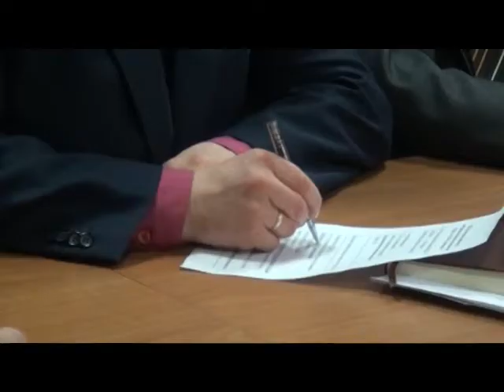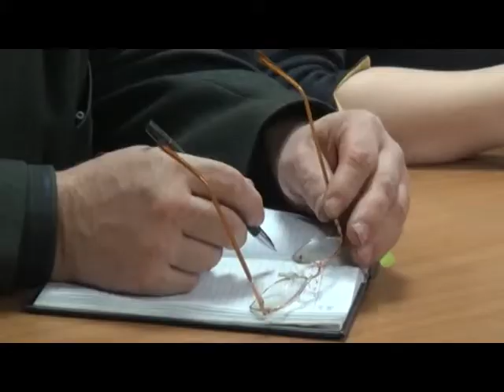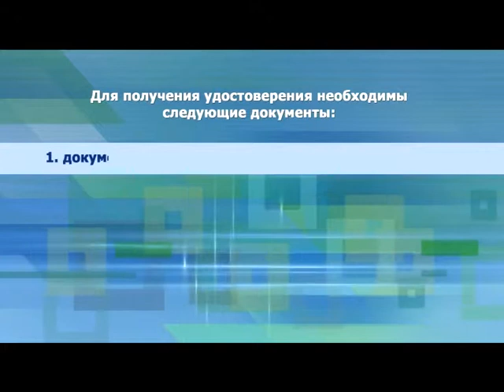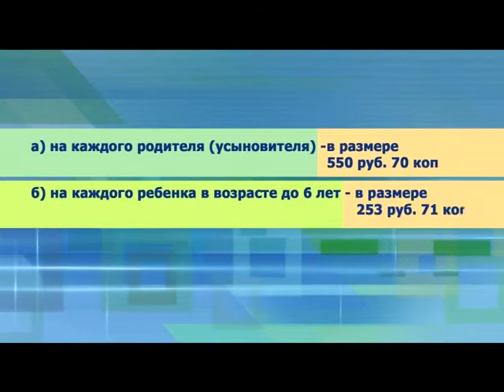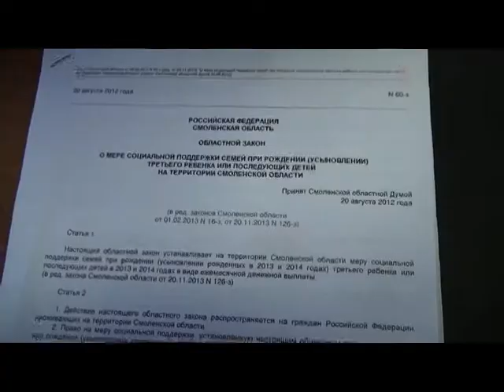Десна-ТВ: День за днем от 10.02.2016 г.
В выпуске:
1. Плановое совещание у главы администрации.
2. Благоустройство в городе инспектирует комиссия.
3. Меры социальной поддержки для многодетных семей.
4. Спортивные состязания между садами.